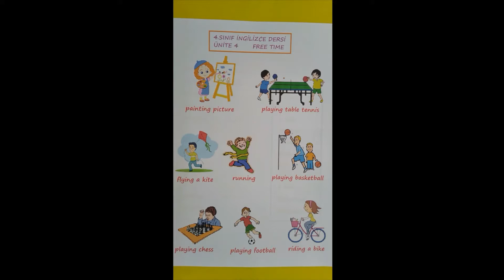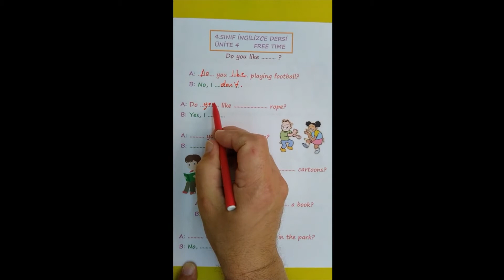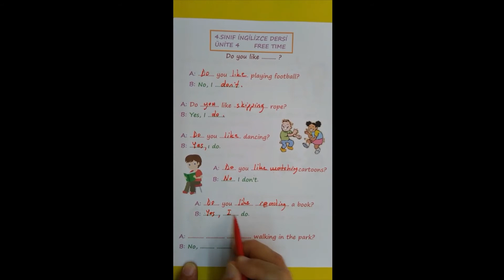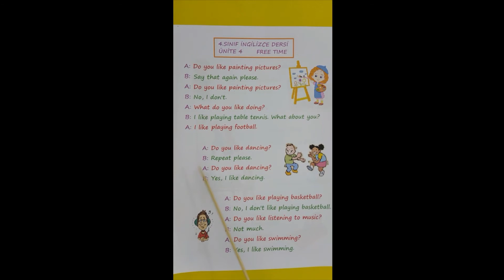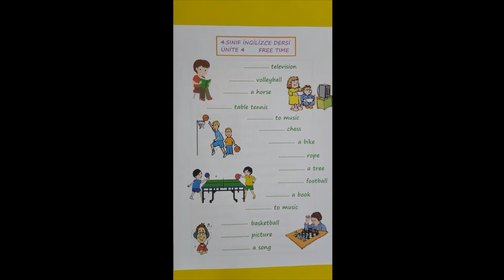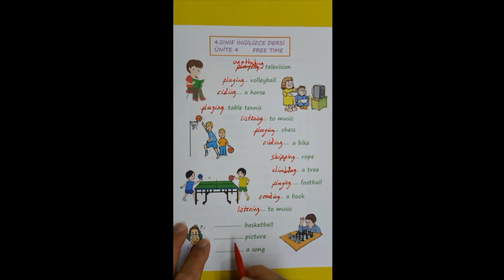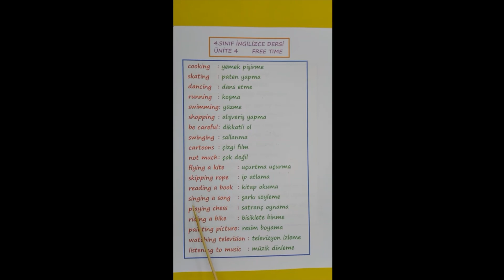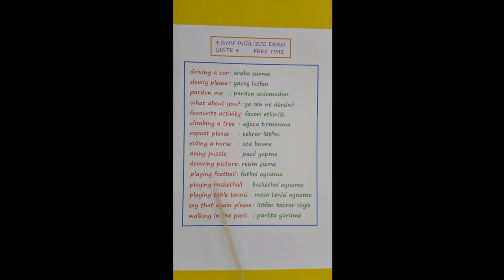4 Sınıf İngilizce Dersi Ünite 4 Free Time